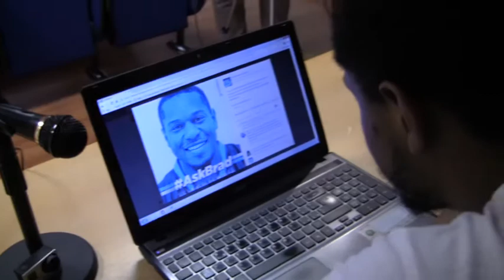AskBrad, le risposte ai tifosi!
AskBrad: le risposte di Bradford Burgess

Come promesso, Brad ha risposto alle vostre domande! E' come regalo di Natale ha un grande sogno nel cassetto...!